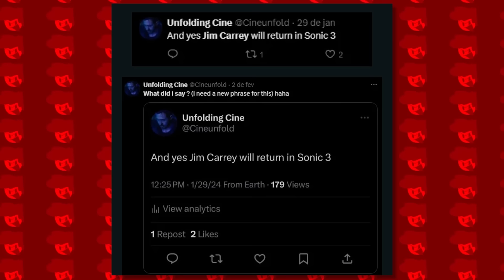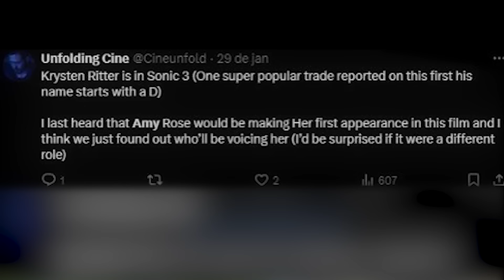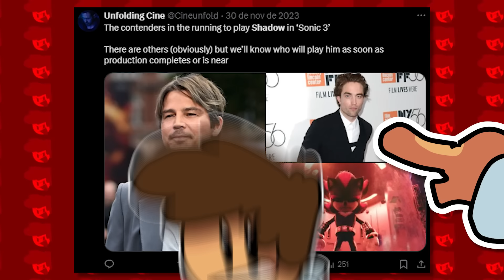NEW Sonic Movie 3 AMY & ROUGE LEAKED?! [fat eggman too?]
Another recent leak has been found for Sonic the Hedgehog 3 that apparently indicates SEGA + Paramount are considering what the best ways are to add none other than Amy Rose + Rouge the Bat to Sonic 3! there's also talks behind Eggman finally becoming fat in the movies to be more accurate with the games and a LOT of stuff to back this leaker up, so is it real or not? that's what I'll be discussing in this video, like + sub and stuff thank you! :D:D:D:D:D:D:D:D:D:D:D
- Knuckles
- Promotion
- Sonic 3 and Knuckles
- Video game
- Storyline
- Gameplay mechanics
- Sonic fans
- Discussion
- Speculation
- Rumors
- Analysis
- Predictions
- Trailer
- Release date
- Sonic the Hedgehog
- Sonic franchise
- Sonic lore
- Sonic community
- Sonic merchandise
- Sonic collectibles
- Sonic toys
- Sonic comics
- Sonic animated series
- Sonic soundtrack
- Jim Carrey
- Ben Schwartz
- James Marsden
- Tails
- Dr. Eggman
- Robotnik
- Sonic Adventure
- Sonic Generations
- Sonic Mania
- Sonic Forces
- Sonic Colors
- Sonic Heroes
- Sonic & Knuckles
- Sonic CD
- Sonic 06
- Sonic Boom
- Knuckles
- Promotion
- SEGA
- Video game
- Movie news
- Entertainment news
- Sonic franchise
- Sonic lore
- Sonic community
- Sonic fans
- Sonic merchandise
- Sonic collectibles
- Sonic toys
- Sonic comics
- Sonic animated series
- Sonic soundtrack
- Jim Carrey
- Ben Schwartz
- James Marsden
- Tails
- Dr. Eggman
- Robotnik
- Sonic Adventure
- Sonic Generations
- Sonic Mania
- Sonic Forces
- Sonic Colors
- Sonic Heroes
- Sonic & Knuckles
- Sonic CD
- Sonic 06
- Sonic Boom
- Knuckles
- Sonic the Hedgehog
- SEGA
- Video game
- Animated series
- TV show
- Entertainment news
- Sonic franchise
- Sonic lore
- Sonic community
- Sonic fans
- Sonic merchandise
- Sonic collectibles
- Sonic toys
- Sonic comics
- Sonic soundtrack
- Tails
- Dr. Eggman
- Robotnik
- Sonic Adventure
- Sonic Generations
- Sonic Mania
- Sonic Forces
- Sonic Colors
- Sonic Heroes
- Sonic & Knuckles
- Sonic CD
- Sonic 06
- Sonic Boom
- Action-adventure
- Superhero
- Knuckles the Echidna
- Sonic's ally
- Sonic's rival
- Sonic's friend